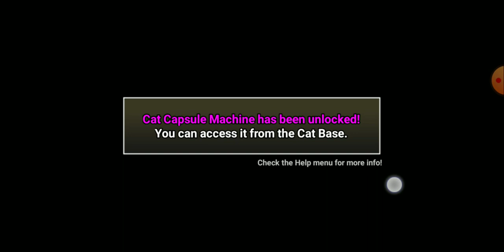Battle Cats Episode 2: ITS DA HIPOPATAMUS!!!!!!